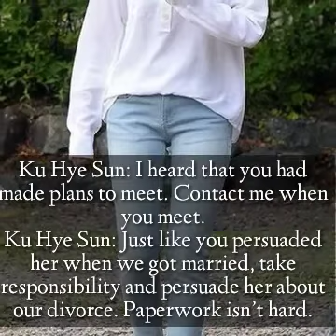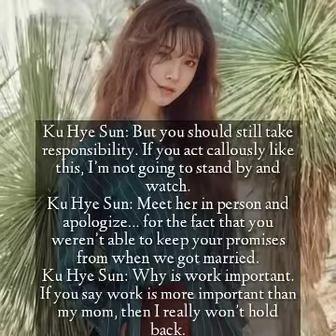Ku Hye Sun reveals that Ahn Jae Hyun wants a Divorce